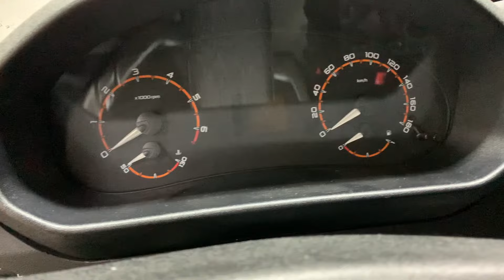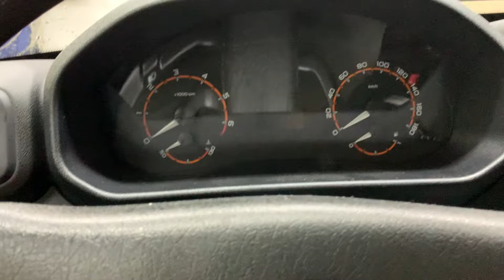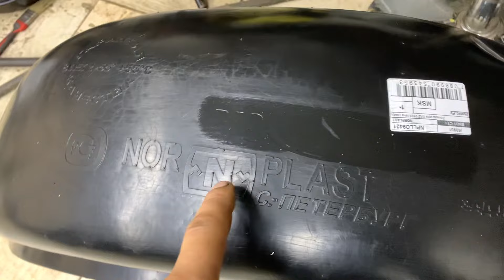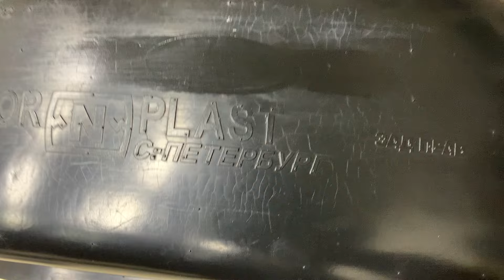Niva Legend Обзор Критика Ставлю расширители